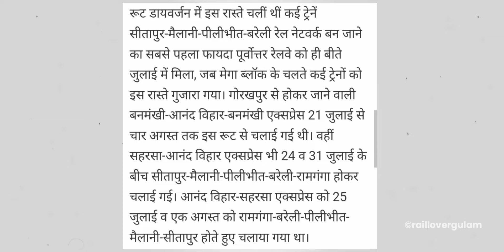Mailani to Pilibhit train News: बिल्कुल नई ट्रेन🔥बरेली, मुरादाबाद के रास्ते दिल्ली तक चलेगी!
*Pilibhit - Mailani*
Union railway minister Ashwini Vaishnav on Sunday dedicated the gauge conversion of Pilibhit-Shahgarh-Mailani rail section to the people through video conferencing and inaugurated the new train service on the section by flagging off a special inaugural train.

रेल मंत्री ने 1 सितंबर से इस रेल खंड पर यात्री गाड़ी चलाए जाने की मंजूरी दे दी।

*Moradabad - Delhi 3rd Line*
दिल्ली-लखनऊ रेलमार्ग पर दो और बिछाई जाएंगी। जिसका सर्वे व टेस्ट का काम शुरू हो गया है। अभी दो लाइन ही हैं। दो अतिरिक्त लाइन बनने से दो लाइनों पर ट्रेनों का बोझ कम हो जाएगा। रेलवे के इंजीनियरिंग विभाग की तरफ से कराए जा रहे सर्वे में ये ब्योरा एकत्र किया जा रहा है कि लाइन पर कितनी पुलिया, अंडरपास आदि बनाए जाएंगे।

गाजियाबाद से शुरू किया गया सर्वे बाबूगढ़ छावनी तक हो गया है। सर्वे करने वाली टीम यह ब्योरा एकत्र कर रही हैं कि दोनों लाइनों पर कितनी पुलिया बनाई जाएंगी। अंडरपास कितने बनाए जाने हैं। कितनी नदी हैं। जिन पर पुल बनाने की जरूरत पड़ेगी। लाइन की मिट्टी कितना वजन सहन कर पाएगी। इस प्रोजेक्ट में क्या लागत आएगी।

moradabad to delhi train journey,
moradabad to delhi train,
moradabad junction railway station,
moradabad railway station,
moradabad junction,
mailani to pilibhit train news,
pilibhit to mailani railway news,
pilibhit update,
gola gokarannath,
mailani railway station,
sitapur railway station,
khairabad avadh,
mohibullapur,
pilibhit shahgarh gauge conversion,
pilibhit shahgarh aman parivartan,
shahgarh pilibhit train,
pilibhit to shahgarh train news,
shahgarh pilibhit new update,
mailani pilibhit train update,
mailani pilibhit railway update,
mala railway station,
pilibhit to lucknow train news,
mailani pilibhit train news,
mala railway station new update,
pilibhit tak train kabse chalegi,
lakhimpur pilibhit train news,
pilibhit shahgarh train news,
shahgarh se pilibhit train,
pilibhit to lucknow train,
pilibhit to mailani train,
pilibhit to mailani train news,